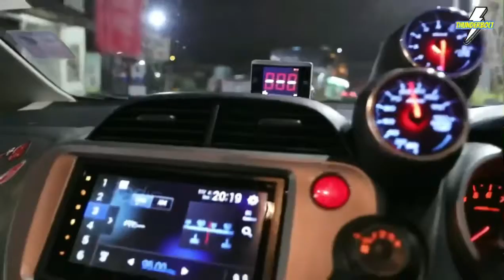Vol. My fit ge